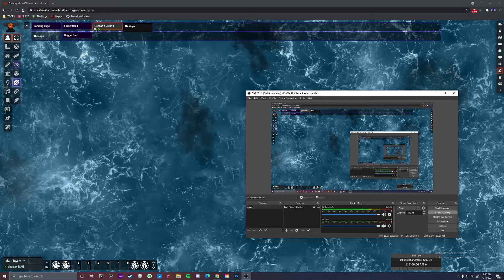Release the Kraken!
Animated Kraken token I made for Foundry VTT